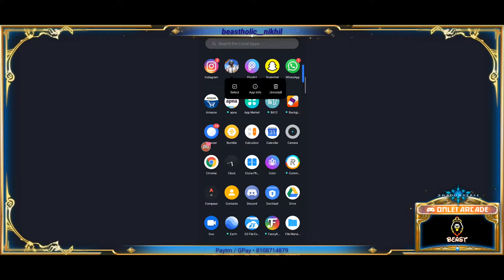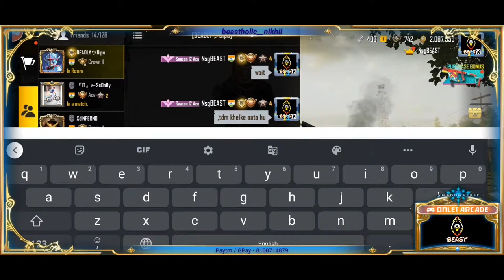🔴 T1 PRO SCRIMS || 1 MiN DelaY 🔴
📱 GPay/PayTM • 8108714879 📵 Calls will not be Answered 📵

🥇 VIKAS MAHATME- ₹ 49
🥈 VIKAS MAHATME- ₹ 51
🥉 VIKAS MAHATME- ₹ 51

👑 VIKAS MAHATME - ₹ 231

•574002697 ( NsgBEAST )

🟢 DEVICE➖ᎡᎬᎪᏞᎷᎬ 3 ᏢᎡᎾ ( 6 ᏩᏴ / 64 ᏩᏴ )

🟢 HEADPHONES➖ᏴᎾᎪᎢ ᏴᎪᏚᏚᎻᎬᎪᎠᏚ 900 (ᏔᏆᎡᎬᎠ)

🔴 RULES OF CHAT 🔴
• No Abusive Language and if found abusing will be directly banned from the Channel.